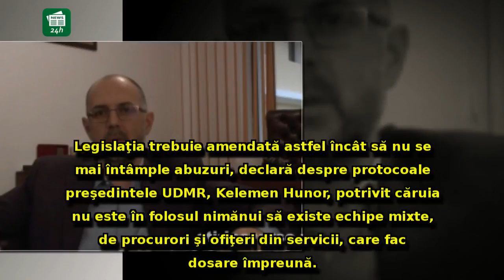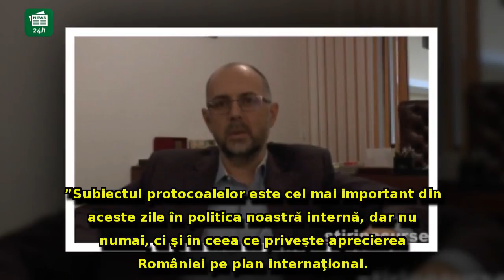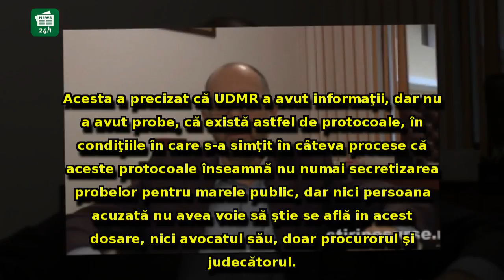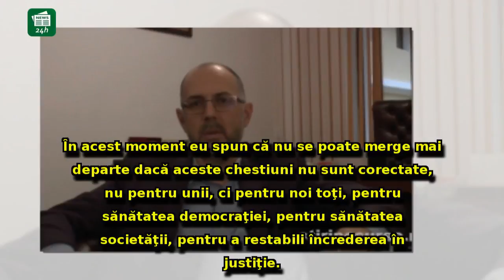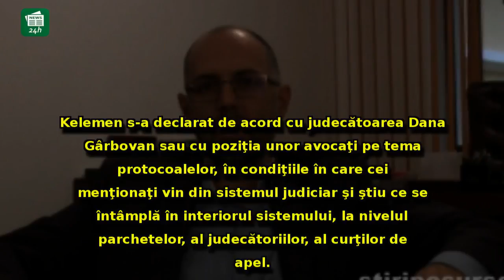Kelemen Hunor, recție VIRULENTĂ pe tema protocoalelor: 'Am depăşit de mult statul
Kelemen Hunor, recție VIRULENTĂ pe tema protocoalelor: 'Am depăşit de mult statul de drept, nu există o justiţie corectă'